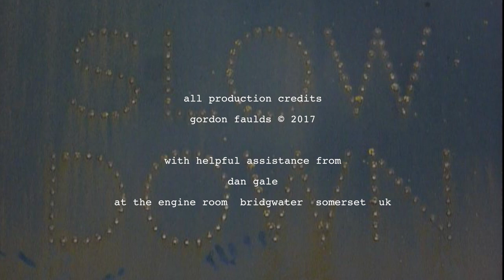meditation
Meditation, is a 180 second movie shown as part of the Immersive Film Project 'Empire II' Curated as a Satellite Project for the 57th Venice Biennale 2017 by Vanya Balogh